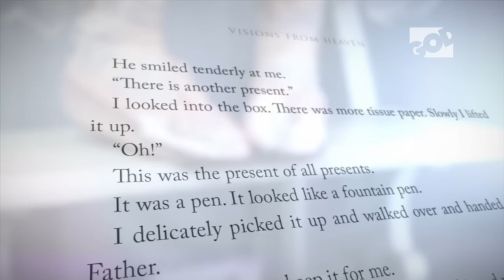Themed seasons of programming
We are passionate about bringing cutting edge themed seasons of programming to viewers. This includes topics such as Human Trafficking, Persecuted Church and Israel and The End Times.

For latest programming updates and announcement of new seasons visit our